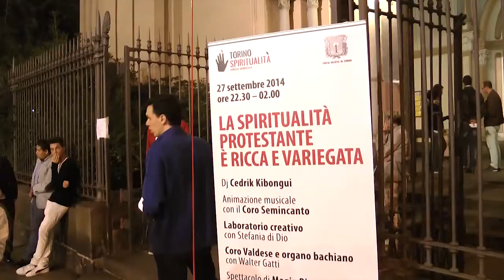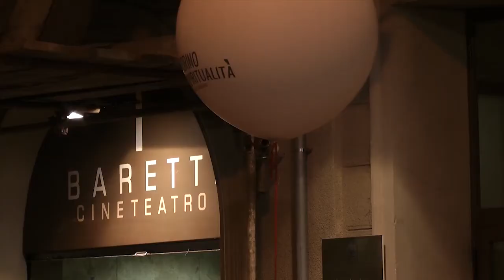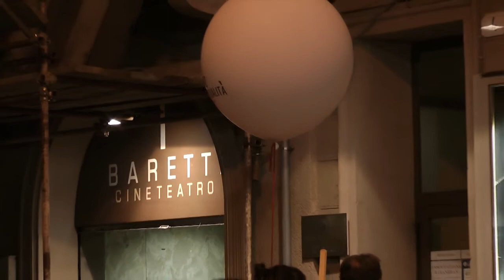Torino Spiritualità: Notte Bianca, Sabato 27 Settembre 2014